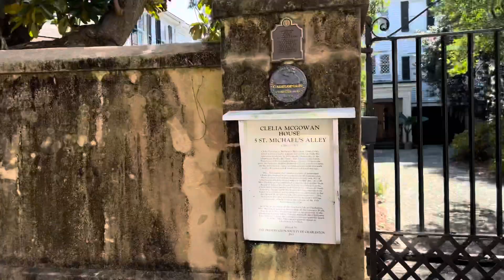Exploring Charleston SC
Braiden was out of school today so we decided to take a stroll around downtown!